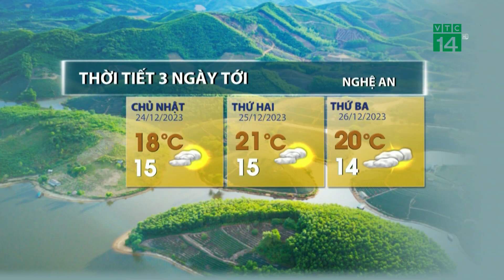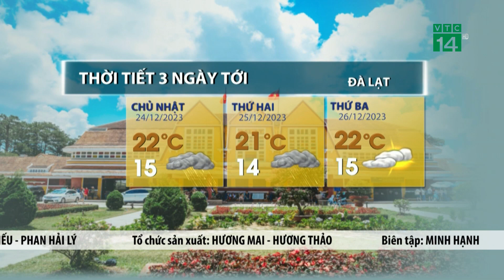Thời tiết 3 ngày tới (24/12 đến 26/12): Bắc Bộ đêm và sáng có sương muối | VTC14